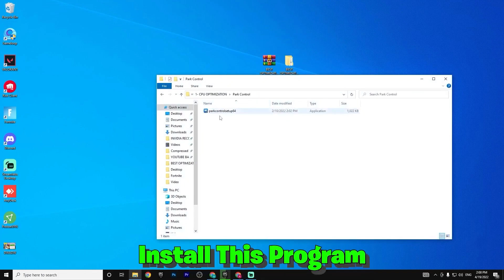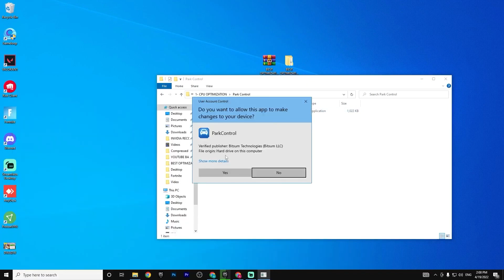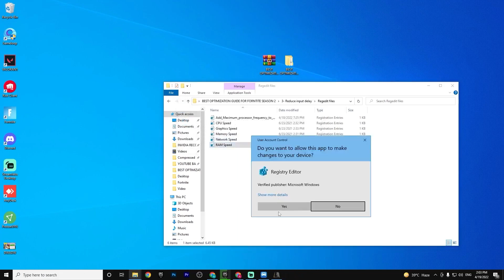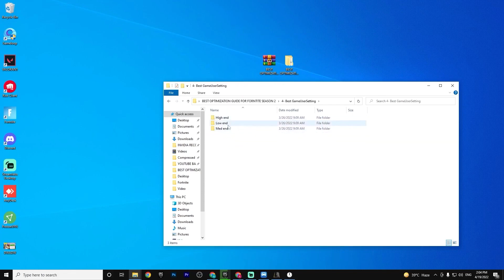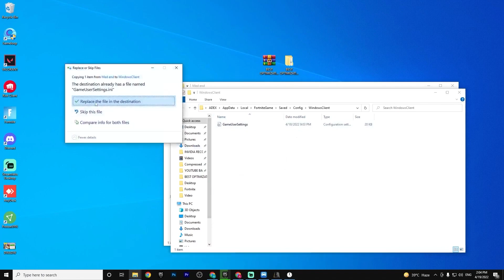Fix FPS Drops in Fortnite! 🔧 (Full Fortnite Performance Guide To BOOST FPS!)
In Todays Video, Im showing you How To Fix FPS Drops in Fortnite with the Best Full Fortnite Performance Guide To BOOST FPS in Fortnite Chapter 3 Season 2! Im going to show you everything you can Tweak on Your PC to Increase FPS in Fortnite and Fix any sort of Lag or Stutter. Afterwards your going to have High FPS and Less Input Delay in Fortnite. This will also Fix any sort of Stutter or show you How To Fix FPS Drops in Fortnite PC. I will show you How To Increase FPS in Fortnite on PC and get 0 Input Delay in Fortnite. Afterwards your going to have No FPS DROPS or Lag in Fortnite and how to fix freezing in Fortnite. Im also going to show you the BEST MAX FPS Fortnite Settings in Season 2 to get MORE FPS and better Performance. So if you want to know how to Fix FPS Drops or How To BOOST FPS in Fortnite Chapter 3 Season 2, you came to the right place.

► Title: Fix FPS Drops in Fortnite! 🔧 (Full Fortnite Performance Guide To BOOST FPS!)